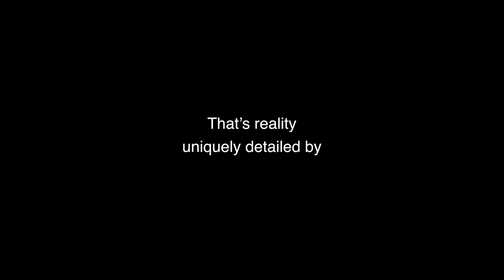Asus ZenFone 3 ‏ZE552KL 4K Video 4GB RAM 64GB ROM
banggood ($1.29 ) - Super Clear Anti scratch

Ebay ($18.99 ) - Eachine H8S 3D Inverted

Amazon US ($313.99) -Asus ZenFone 3 ZE55KL

Amazon DE (EUR 395,0) - Asus ZenFone 3 ZE55KL

Amazon UK (GBP 359.00) - Asus ZenFone 3 ZE55KL

Amazon CA (CDN$ 344.9) - Asus ZenFone 3 ZE55KL

Amazon FR (EUR 6,95 ) - Asus ZenFone 3 ZE55KL

Amazon IT (EUR 262,00 ) - Asus+ZenFone+3+ZE55KL+